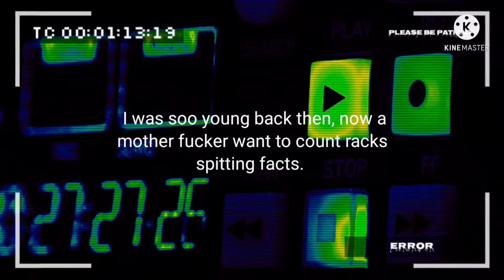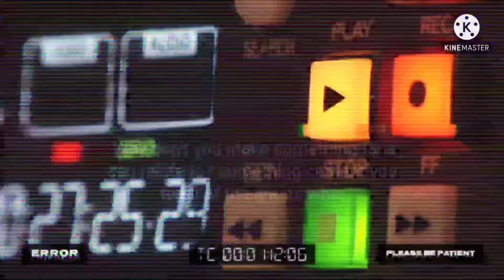PATIENT - TORCH GOD PROD. ANGELVS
When life throws hurdles it's best to stay patient. In this track, I reflect on the traumatic experiences, and loss of lives that shaped me into the artist I am. This beat was Produced by ANGELVS who is a phenomenal artist uploading free for profit beats. If you rap, you need to check out him out.